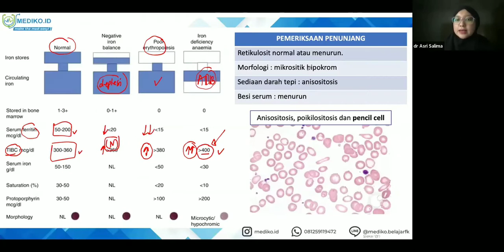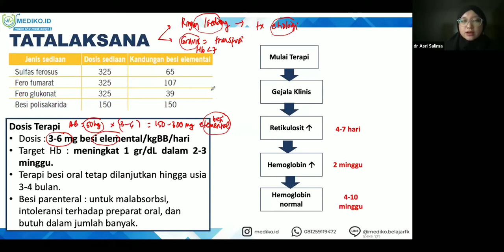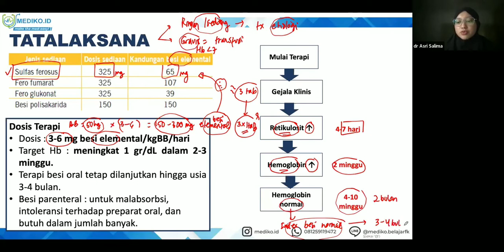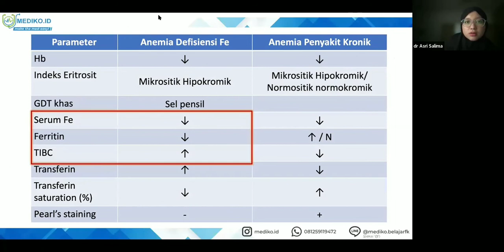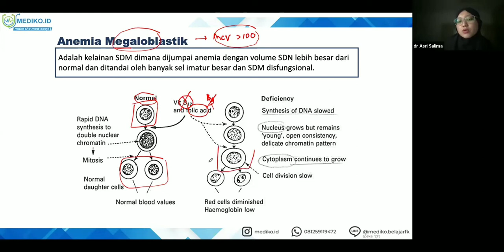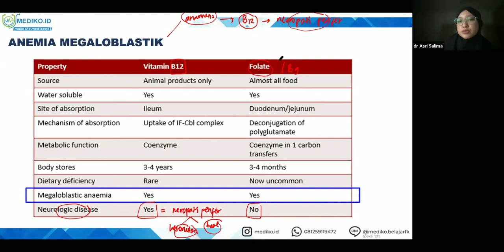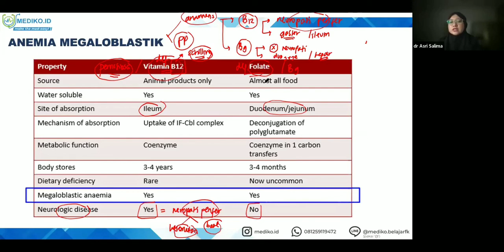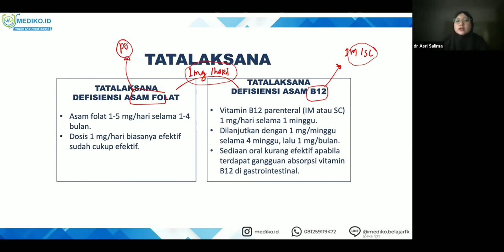#2 Bimbingan UKMPPD Hematologi - Materi Kedokteran dan Kesehatan